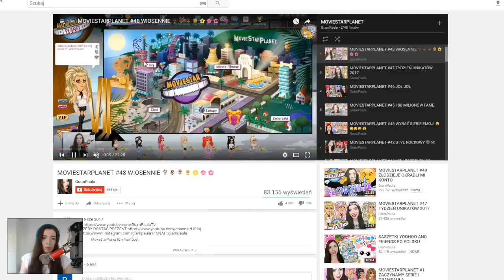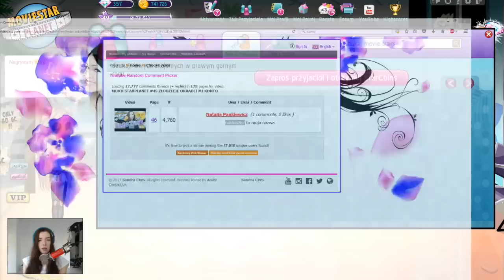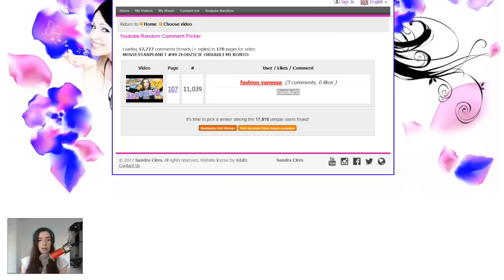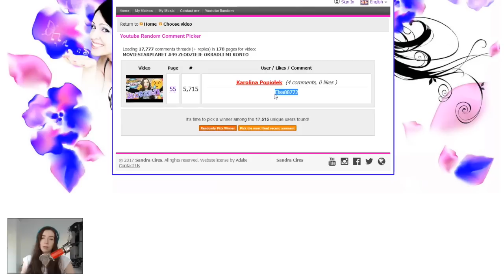MOVIESTARPLANET #50 UKRADLI MI DIAMENTY I PRZECENY